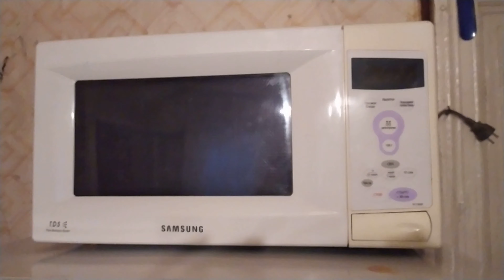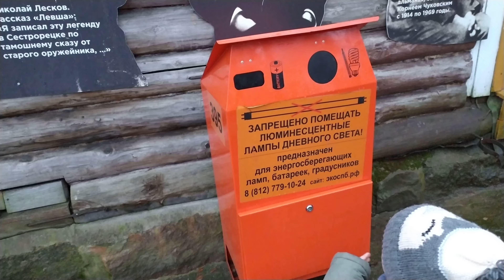💃УБОРКА НА ДАЧЕ💃 | Расхламление 🌲🌿☔ двора | 🌃Кронштадт🎇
Сегодня мы едем на дачу, неожиданно занимаемся уборкой, а потом отправляемся с Вами вместе в маленькое путешествие. Это влог 7 января 2020.
Наша спонтанность, обусловленная режимом  детей, их дневным сном, всегда приводит меня в самые неожиданные места!
Кронштадт!
Всех люблю, целую, обнимаю, пишите, спрашивайте, смотрите другие плейлисты!
Ваша Энка и детки!
Для тех,кто хочет поддержать мой канал, вот карта Сбербанка: 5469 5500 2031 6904